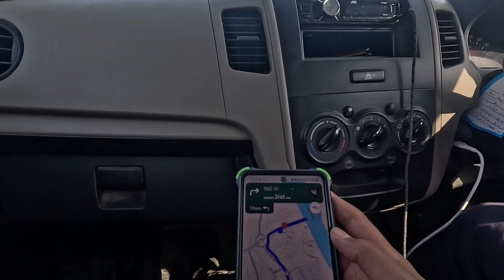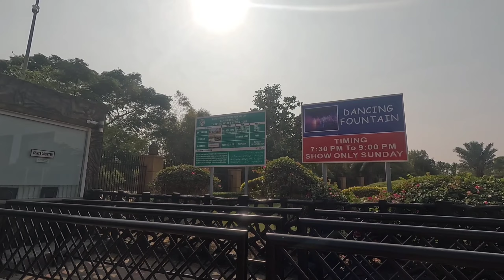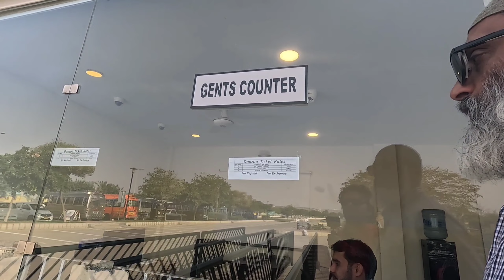DAN ZOO visit Bahria Town, Karachi | Part 4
(Day and Night Zoo)

Introduction:
This video is about a visit of Bahria Town Karachi. Visiting different places in Bahria Town such as: beautiful architecture, lush green lawn, zoo and imtiaz super mart.

Audience queries:
bahria town
traveling vlog
danzoo bahria town
danzoo bahria town ticket price
danzoo bahria town karachi
danzoo pakistan's biggest zoo
danzoo park karachi
danzoo safari park
danzoo park
danzoo vlog
danzoo ticket price
bahria town karachi
bahria town danzoo karachi
bahria town zoo karachi
bahria town zoo ticket
bahria town karachi ka zoo
bahria town karachi travel
bahria town karachi
beautiful places in karachi to visit
beautiful places in karachi
best outing places in karachi
best family places in karachi
best places in karachi for birthday celebration
best entertainment places in karachi
best shoot places in karachi
beautiful places in pakistan
beautiful places in pakistan to visit
beautiful places in pakistan status
pakistan ke khubsurat jagah
beautiful places in pakistan for trip

Gear used:
GoPro 12 action camera
Jmary MT 19 Tripode
Samsung A 52 cell phone

24 Colours Productions